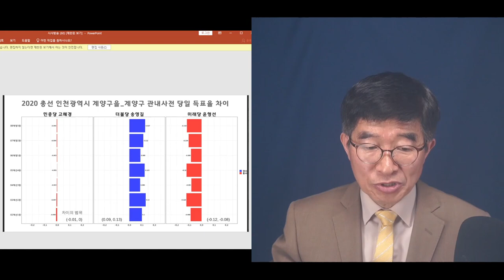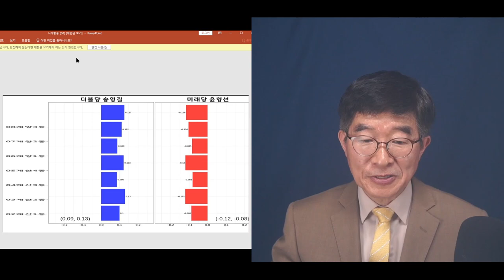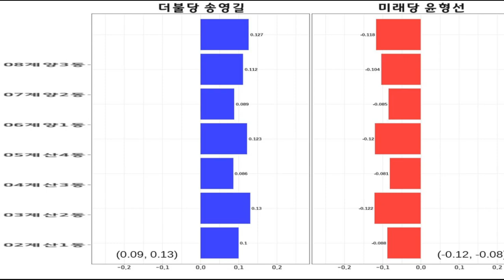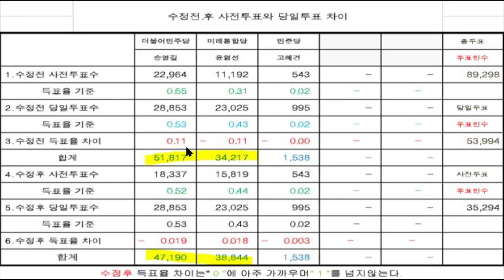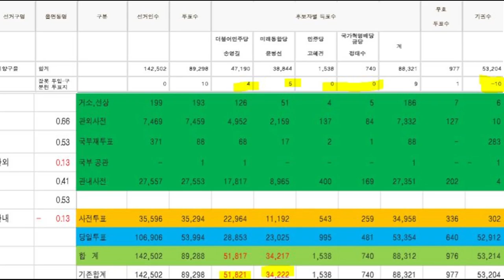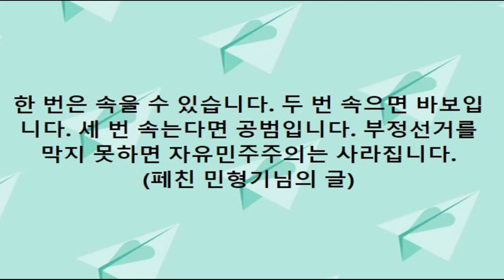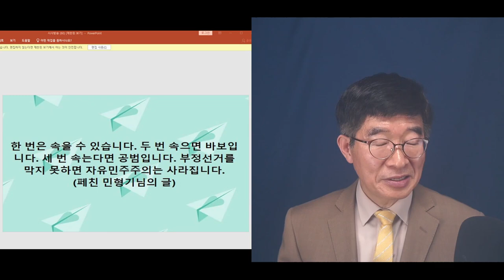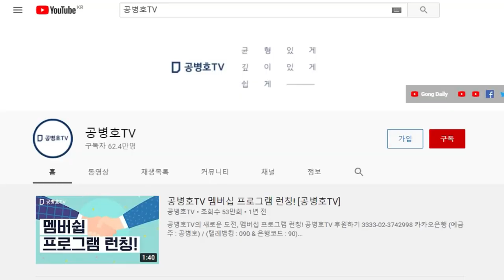"인천계양을, 사전투표" / 송영길과 이재명의 명콤비 [공병호TV]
Bitcoin : 3MTW849AkP2ftLeSK2teZHMmzLu7Z83s9U